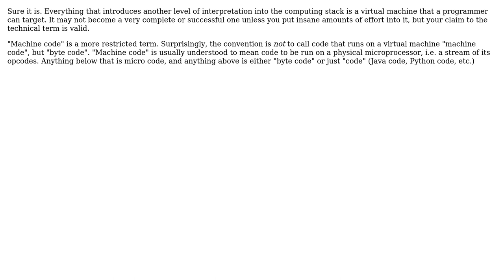Creating a very basic compiler using Java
With thanks & praise to God, and with thanks to the many people who have made this project possible! | Content (except music & images) licensed under CC BY-SA | Music | Images & others | With thanks to user Kilian Foth user Aviv Cohn and the Stack Exchange Network Trademarks are property of their respective owners. You are responsible for your own actions.